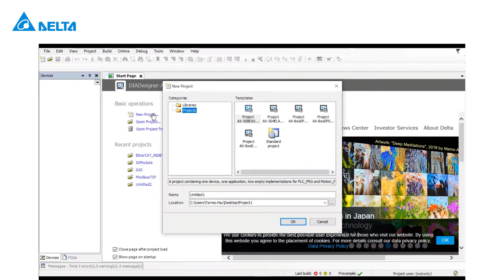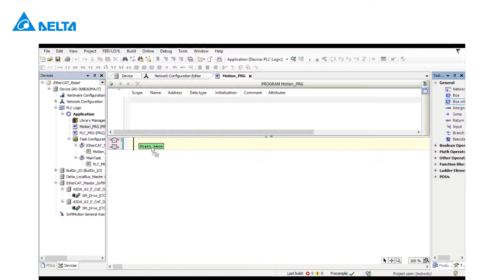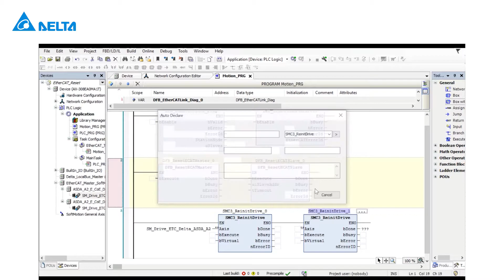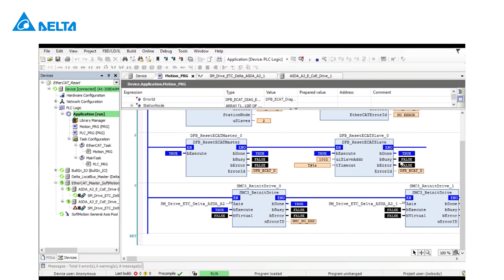Delta PLC AX-308E Series Tutorial (18) - How to Reset the EtherCAT Master and Slave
This video introduces how to reset the EtherCAT master and slave.